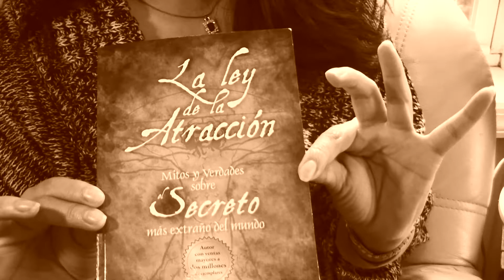Nuestro primer reto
- Bienestar y exito - Ley de la atraccion - mitos y verdades del secreto mas extraño del mundo